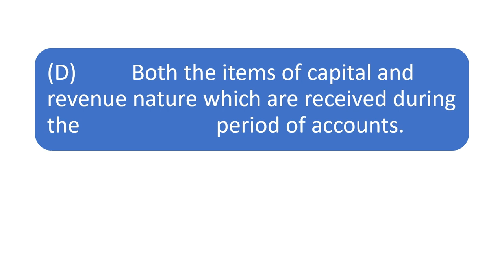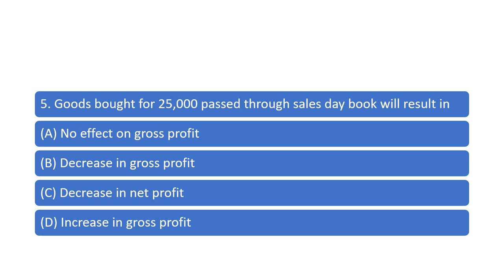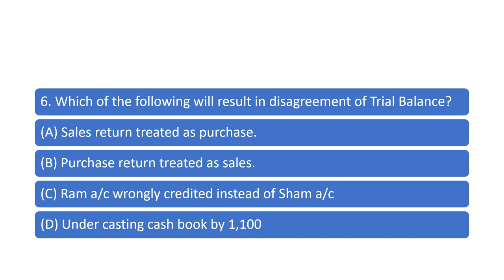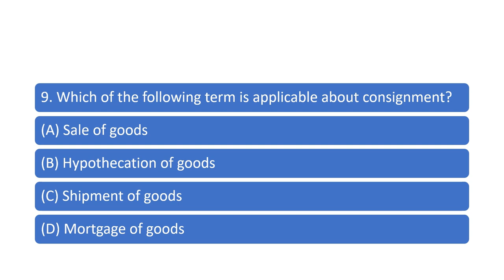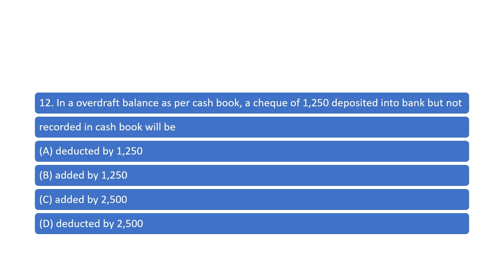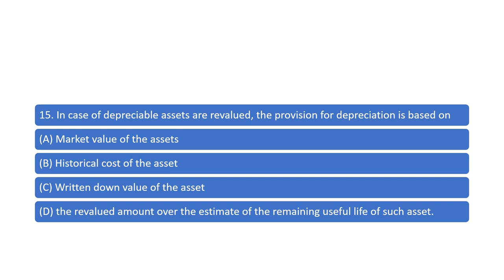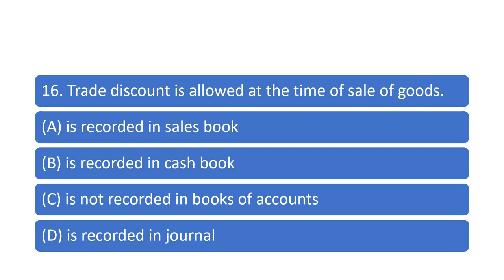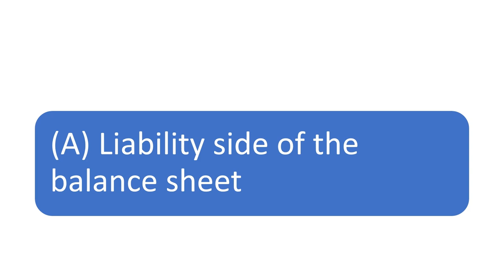CA CAP 1 FUNDAMENTAL OF ACCOUNTING MCQ PART 1 ICAN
1. Which of the following item is shown in the Receipt and Payment account?
 (A) Only items of capital nature.
 (B) Only items of revenue nature which are received during the period of accounts.
 (C) Only items of revenue nature pertaining to the period of accounts.
 (D) Both the items of capital and revenue nature which are received during the
 period of accounts.
2. Any income arising from special fund will be credited to
 (A) General fund in the Balance Sheet
 (B) Receipt and Payment account
 (D) Special fund in the Balance sheet
3. There are 100 members each p aying an annual subscription of 500. The Receipt and
Payment account shows arrear subscription of 4,500, advance subscriptions 6,000 and
current 44,500. How much amount to be credited in the Income and Expenditure
account?
 (A) 55,000
 (B) 49,000
(D) 50,000
4. When opening stock 50,000; closing stock 40,000; purchases 1,90,000 profit margin is
16.67% on sales, the sales are:
(A) 2,40,000
 (B) 2,36,000
 (D) 2,44,000
5. Goods bought for 25,000 passed through sales day book will result in
 (A) No effect on gross profit
 (B) Decrease in gross profit
 (D) Increase in gross profit
6. Which of the following will result in disagreement of Trial Balance?
 (A) Sales return treated as purchase.
 (B) Purchase return treated as sales.
 (D) Under casting cash book by 1,100
7. In a joint venture X and Y sharing p rofit and loss equally, X purchased goods costing of
40,000 and Y sold the goods for 50,000. X is entitled to get 1% commission on purchase
and Y is entitled to get 5% commission on sales, the profit will be
 (A) 7,200
 (B) 7,100
 (D) 7,600
8. What is the nature of joint venture with co-venture account?
 (A) Nominal account
 (B) Personal account